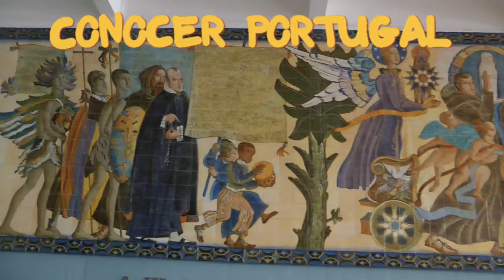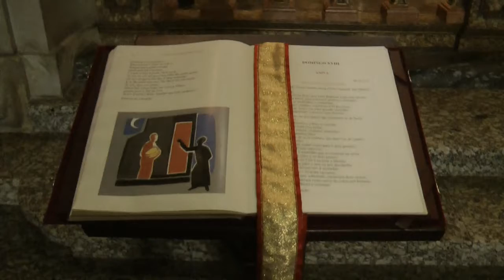Nº 89 CONOCER PORTUGAL SANTUARIO BOM JESÚS DO MONTE BRAGA EUROPA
BRAGA
El Santuario del Bon Jésus queda en una colina desde donde se ve Braga y dominado por unas puestas de sol guapísimas como le pasa a toda Portugal, he hecho noche en la cima pero el día amaneció muy nublado y después de comer como veía que no remitia me fui con dirección a Barcelos, en fin…
Jóse (ELCAMARONIN)
BRAGA
The Shrine of Bon Jésus is on a hill from where Braga is dominated by a set of gorgeous sun as happens to all Portugal, have done night at the top but the day was very cloudy and after eating as he saw that not remitted I went in the direction of Barcelos, anyway ...
Jóse (ELCAMARONIN)